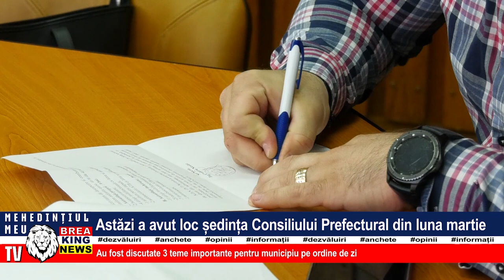ASTĂZI A AVUT LOC ȘEDINȚA CONSILIULUI PREFECTURAL DIN LUNA MARTIE